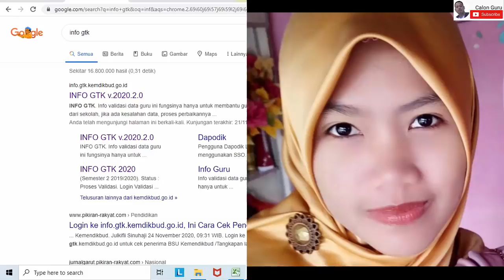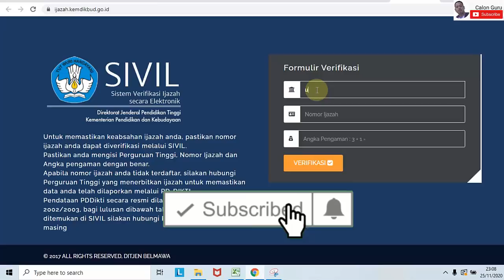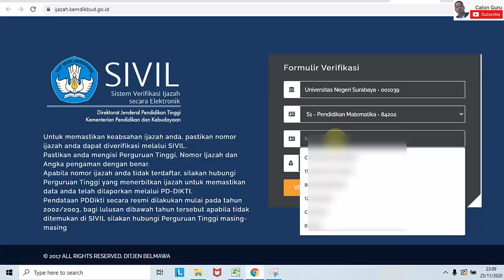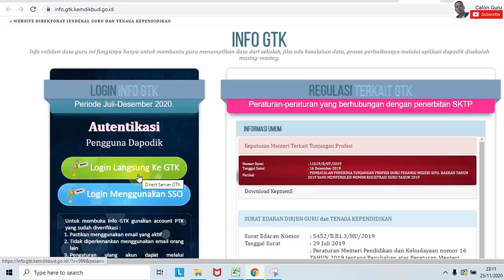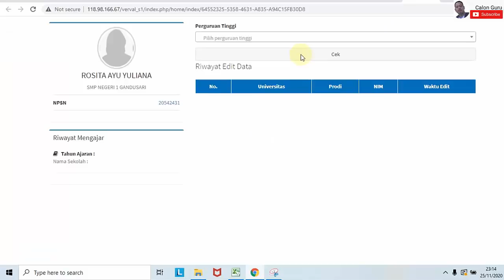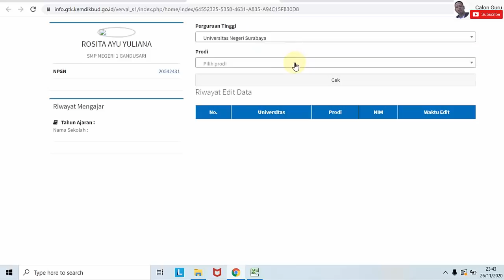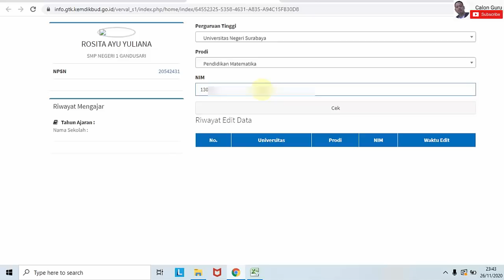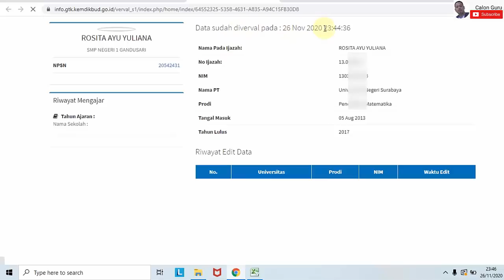Panduan Cara Melakukan Verval Ijazah di Info GTK Untuk Seleksi PPPK Tahun 2021 Bagi Guru Non PNS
Sebelum melakukan Verval Ijazah S1/D4 di info gtk kemdikbud go id Untuk Seleksi Penerimaan PPPK Guru Non PNS 2020 sebaiknya cek validitas ijazah S1/D4, NIM (Nomor Induk Mahasiswa) dan Prodi (Program studi) Kampus dulu di Sistem Verifikasi Ijazah Elektronik (SIVIL). Berikut adalah Cara Verval Ijazah di SIVIL DIKTI untuk Mengecek Ijazah Sudah Terdaftar di ijazah kemdikbud go id

Setelah pada video sebelumnya saya sajikan cara Cek Info GTK 2020, Cara Membuka Info GTK, Alternatif Login Info GTK di info gtk kemdikbud go id 2020 dan Login info gtk kemdikbud go id dan Cek BLT Rp 1,8 Juta untuk Guru Honorer dan PTK non PNS 2020 maka pada video kali ini saya memberikan kabar gembira bagi kawan-kawan Guru Non PNS dibawah Naungan Kemdikbud bahwa dalam waktu dekat pemerintah akan membuka seleksi PPPK atau Pegawai Pemerintah dengan Perjanjian Kerja yang merupakan bagian dari ASN (Aparatur Sipil Negara) yang memiliki hak sama dengan guru PNS. Adapun syarat bisa mengikuti seleksi Penerimaan PPPK ini adalah guru honorer harus melakukan Ijazah S1/D4 di Info GTK supaya bisa ikut Seleksi Penerimaan PPPK.

Atribusi Foto dan data disetujui oleh Rosita Ayu Yuliana dari SMP Negeri 1 Gandusari Alumni Universitas Negeri Surabaya.

Untuk persiapan seleksi PPPK tersebut saya membagikan panduan Cara Melakukan Verval Ijazah di Info GTK Untuk Seleksi PPPK Tahun 2020 Bagi Guru Non PNS di info gtk kemdikbud go id Untuk Seleksi Penerimaan PPPK Guru Non PNS 2020 yang berisi tutorial lengkap Cara melakukan Verval Ijazah Rencana Pelaksanaan Seleksi PPPK yang mana Verval Ijazah S1 Melalui Info GTK untuk Rencana Persiapan Pelaksanaan Seleksi PPPK ini wajib dilakukan oleh PTK masing-masing.  Adapun Cara Verval Ijazah S1/D4 di Info GTK untuk Seleksi Penerimaan PPPK, Cara Verval Ijazah Di Info GTK Untuk Seleksi PPPK Guru Non PNS, Cara Login Verval Ijazah 2020 Untuk GURU/PTK Jalur PPPK Guru Non PNS, VERVAL IJAZAH Untuk Seleksi PPPK GTT dan PTT Tahun 2020, Verval Ijazah S1 Melalui Info GTK untuk Rencana Persiapan Pelaksanaan Seleksi PPPK, Cara verval ijazah guru dam tendik untuk seleksi PPPK 2020, cara mudah verval ijasah di info gtk seleksi pppk dan Lengkap Cara Verval Ijazah Info GTK dengan mudah dapat bapak ibu guru non pns simak dalam tutorial ini.

Bagi teman-teman yang mencari cara membuka info gtk atau mau cek info gtk tidak bisa dibuka semoga dapat terbantu oleh video berjudul Cara Membuka Info GTK, Alternatif Login Info GTK di info gtk kemdikbud go id 2020 ini. Memang kita sebaiknya sering melihat info gtk baik info gtk kemdikbud go id info_2020_s1 maupun info gtk kemdikbud go id info_2020_s2 atau sim gtk pada video saya sebelumnya.

Dengan Membuka Info GTK, Alternatif Login Info GTK di info gtk kemdikbud go id 2020 kita dapat mengetahui info gtk belum valid ataukah info gtk sudah valid. Cek info gtk 2020 hampir sama dengan cek info gtk 2019 di gtk kemdikbud go id 2019 baik untuk cek info gtk 2020 semester 2 maupun info gtk 2020 semester 1 dapat digunakan untuk info gtk ops, info gtk kepala sekolah maupun guru bapak ibu dapat melakukan verifikasi dan validasi data atau Verval Ijazah S1/D4 di info gtk kemdikbud go id Untuk Seleksi Penerimaan PPPK Guru Non PNS 2020.

Bagiamana panduan Cara Melakukan Verval Ijazah di Info GTK Untuk Seleksi PPPK Tahun 2020 Bagi Guru Non PNS di info gtk kemdikbud go id dan supaya berhasil pada Cara Verval Ijazah S1/D4 di info gtk kemdikbud go id Untuk Seleksi Penerimaan PPPK Guru Non PNS 2020? Simak video ini sampai selesai yaa...